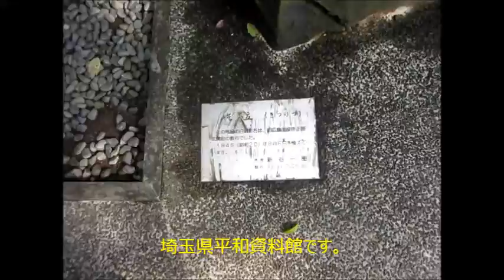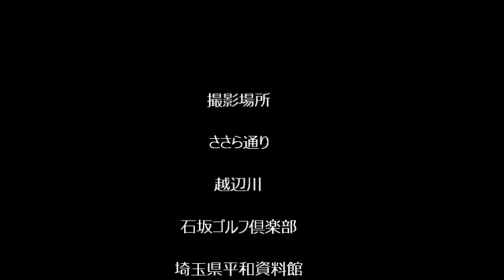Story 60 2022年8月21日（日） 物見山登山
ささら通りからスタート　紅白のサルスベリが綺麗です。

越辺川を越え

埼玉県平和資料館～物見山へ

いつもの週末のルーティンです。

にっさい花みず木『レクリエーション倶楽部』の桜葵　洋（サクラギヒロシ）です。

プロフィール 氏名：桜葵　洋（サクラギヒロシ）
所属団体：戦うオヤジの応援団
会員番号：893(笑)
サイト：blog
① にっさい花みず木『レクリエーション倶楽部』

坂戸市公益活動団体『北坂戸フォークソング倶楽部』（山木ジョージの桜梅桃李）